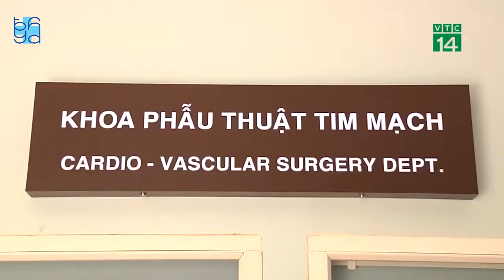45 BỆNH VIỆN THAM GIA HỘI NGHỊ PHẪU THUẬT NỘI SOI TOÀN QUỐC'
Hội nghị khoa học Ngoại khoa và Phẫu thuật Nội soi Việt Nam năm 2018 sẽ có hơn 200 bài báo cáo được trình bày bởi các báo cáo viên đến từ 45 bệnh viện trên cả nước và nước ngoài.

Thông tin với báo chí vào chiều 2/10, PGS Nguyễn Hoàng Bắc – Giám đốc Bệnh viện Đại học Y dược TPHCM chia sẻ, vào ngày 05 – 06/10/2018, Hội nghị khoa học Ngoại khoa và Phẫu thuật Nội soi Việt Nam năm 2018 sẽ diễn ra với chủ đề “Xâm lấn tối thiểu – Điều trị tối đa”. Chủ đề này cũng là kim chỉ nam cho sự phát triển của ngành ngoại khoa nhằm đem lại hiệu quả điều trị tối ưu cho người bệnh.

Trong 2 ngày diễn ra hội nghị, sẽ có hơn 200 bài báo cáo được trình bày bởi các báo cáo viên đến từ 45 bệnh viện trên cả nước và nước ngoài.

Đã 10 năm kể từ lần đăng cai đầu tiên, cho đến nay, tại Bệnh viện Đại học Y dược TP, phẫu thuật nội soi đã có những bước tiến vượt bậc trong ứng dụng điều trị, nâng cao chất lượng khám chữa bệnh tại đây.

Cũng mười năm qua, ngành Ngoại khoa nói chung và chuyên ngành Phẫu thuật Nội soi tại Việt Nam nói riêng đã phát triển vượt bậc. Phẫu thuật nội soi không còn là một kỹ thuật chỉ có tại các bệnh viện tuyến trên mà đã “phủ sóng” rộng khắp đến các bệnh viện tuyến tỉnh, quận, huyện. Phẫu thuật nội soi dần đã trở thành phương pháp điều trị tiêu chuẩn và thường quy đối nhiều bệnh lành tính cũng như ác tính với chỉ định ngày càng mở rộng và ưu điểm ngày càng được chứng minh./

Kính mời Quý vị vào Website và kênh Youtube của Bệnh viện để xem thêm những thông tin kiến thức y khoa khác:
Để được tư vấn và khám bệnh, vui lòng đăng ký tại Bệnh viện Đại học Y Dược - 215 Hồng Bàng, phường 11, quận 5, TPHCM.